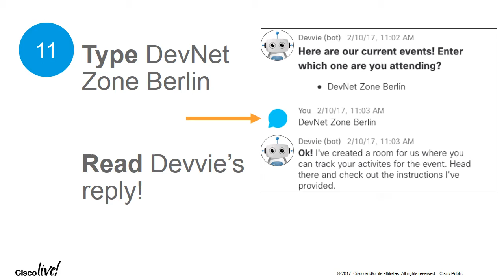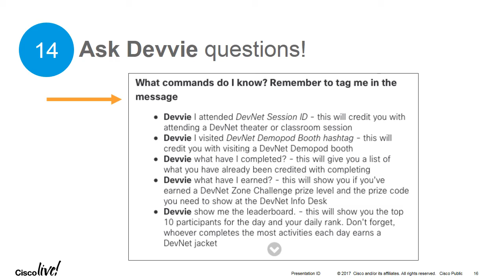DevNet Zone Challenge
Watch this short video to learn how to play the DevNet Zone Challenge at Cisco Live Berlin 2017!